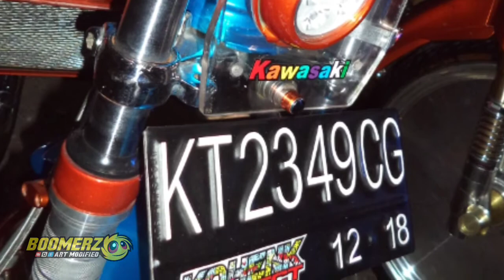ninja 150 street racing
ninja 150 bertema modifikasi street racing ototrend
modifikasi ninja
ninja modifikasi
ninja street racing
ninja kontes
ninja novice street racing
review ninja
ninja pro street racing
kawasaki ninja
ninja balap